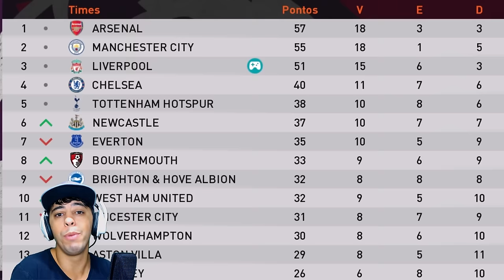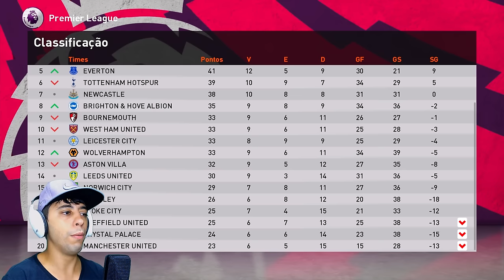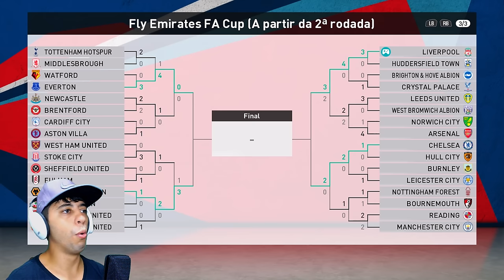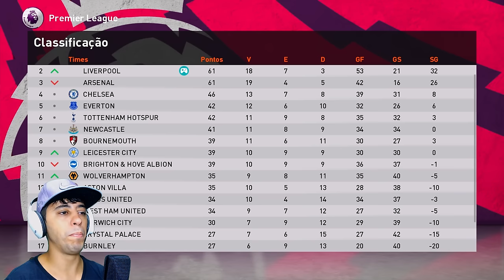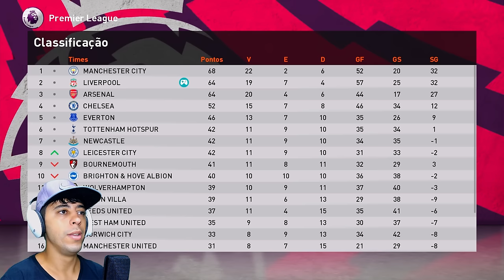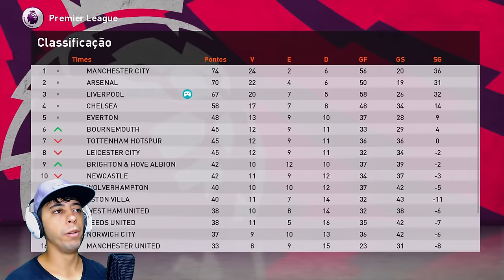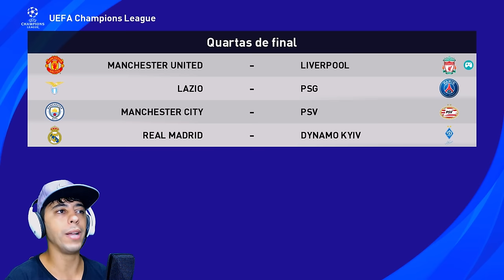OITAVAS DA CHAMPIONS CONTRA O EX-TIME E A TORCIDA NÃO AGUENTOU A EMOÇÃO!❤️ - Rumo ao Estrelato #72